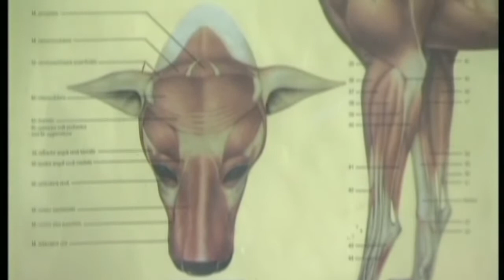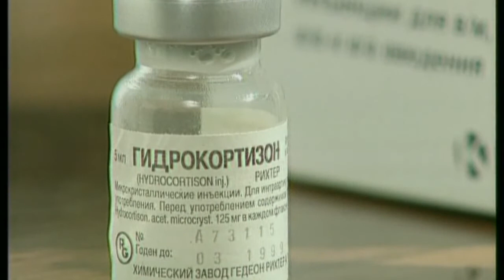Тепловой удар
Тепловой удар – это критическое состояние, развивающееся, если животное по тем или иным причинам перегревается - на солнце, в закрытой машине, из-за больших физических нагрузок, и температура его тела поднимается выше 40.5° С. Как и большинство болезней вообще, тепловой удар легче предотвратить, чем лечить. Никогда не оставляйте ваших питомцев в закрытой машине, на солнце. В жару животным, как и людям, лучше ограничить физические нагрузки - сократить прогулку, отказаться от дальней поездки или от игры с мячиком или палкой на солнцепеке. Это особенно важно, если ваш друг относится к группе риска. Никакая победа на выставке, на состязаниях охотничьих собак или спортивных соревнованиях не стоит здоровья и жизни животного.